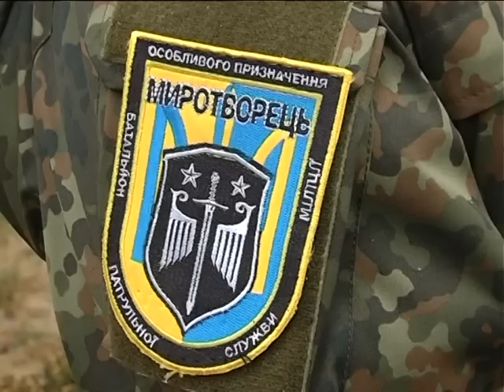Похорон Співачука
Хмельниччина провела у останню путь майора міліції Олександра Співачука, який загинув у бою під Іловайськом